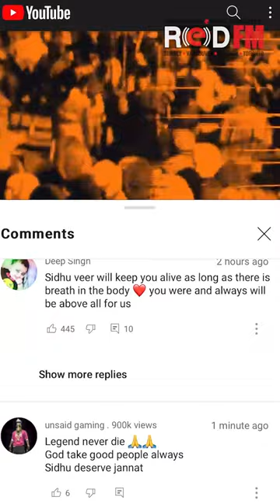Controversy Surrounding Sidhu Moose Wala’s New Song 'Vaar'